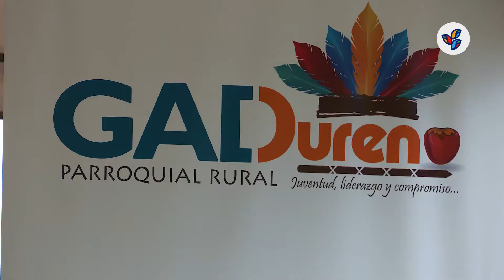ENTREGA DE MAQUINARIA AL GAD PARROQUIAL DE DURENO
Una excavadora de grúas marca Caterpillar, un volquete, son parte de las maquinarias que desde hoy serán utilizadas por el gobierno local, para el desarrollo vial y agroproductivo de Dureno.